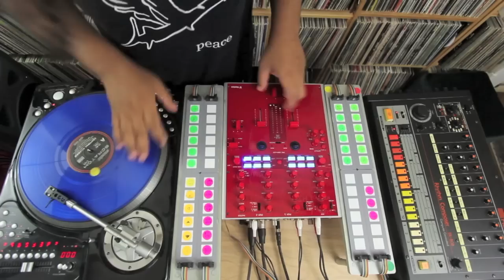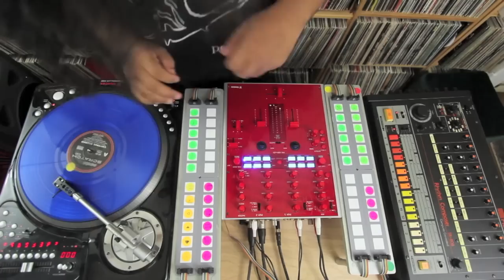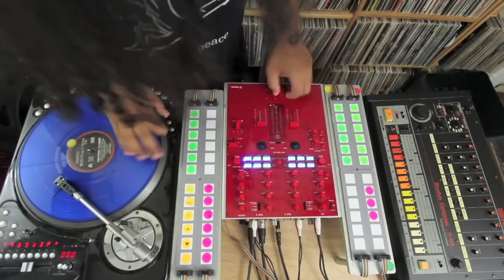○ ⏄ ● RUCKAZOID ● ⏄ ○ - - Dancing machines !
Experimenting with Quickswitch, scratching & chopping samples while triggering a Roland TR-808.

Controller:  Quickswitch (prototype)
Turntable: Vestax Controller One
Mixer: Vestax 05 pro IV
Drum Machine: Roland TR-808